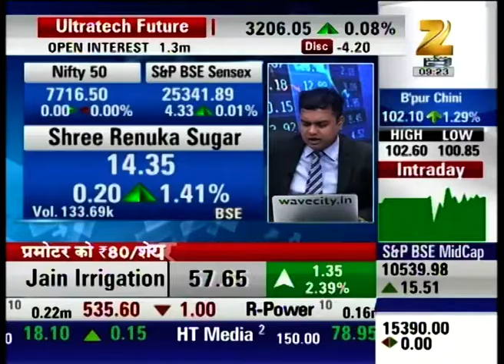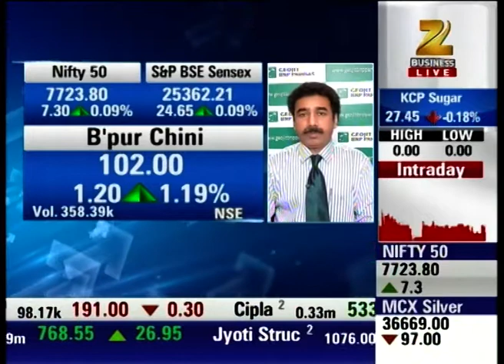Expert Outlook on Sugar sector : First Trade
Watch expert analysis on sugar sector in our special show First Trade and stay updated with the latest news and updates of share market and stock exchange.